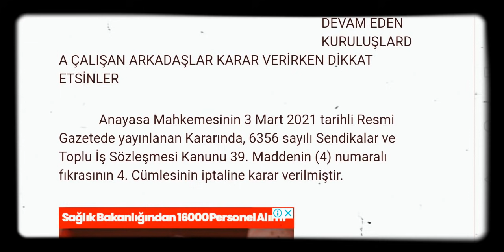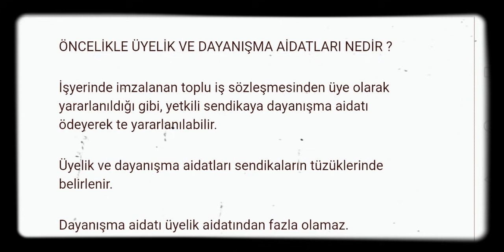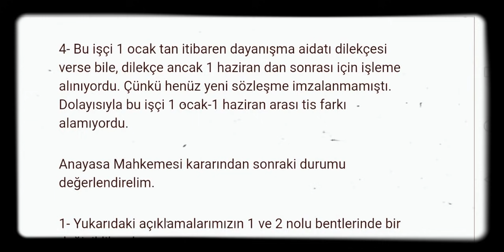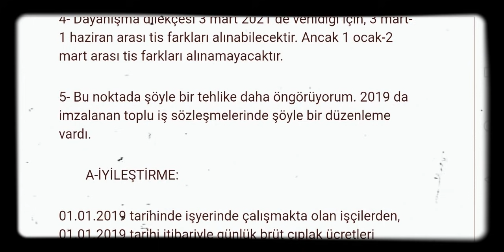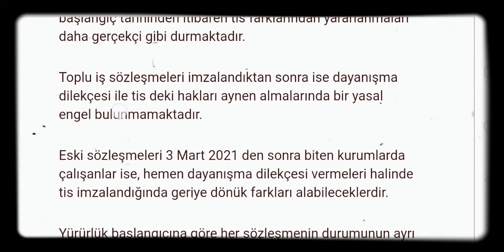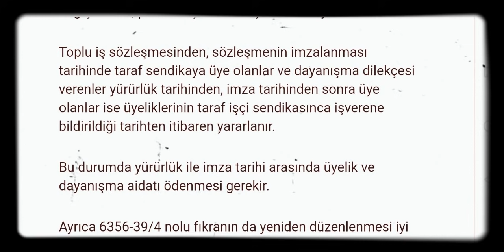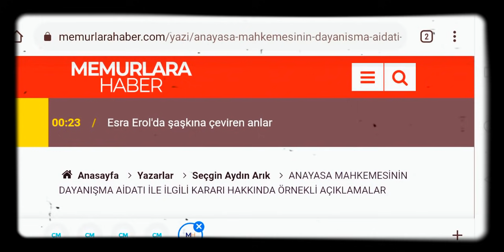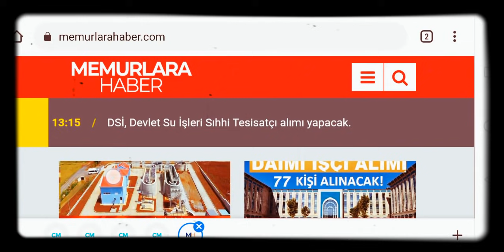4/D KAMU İŞÇİLERİNE ÇOK ÖNEMLİ YAZI. SEÇGİN AYDIN ARIK